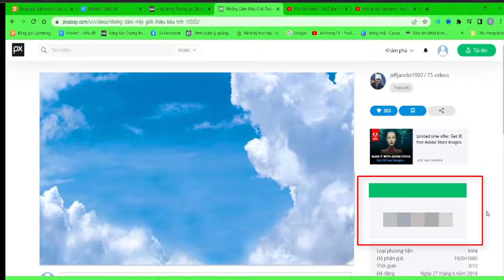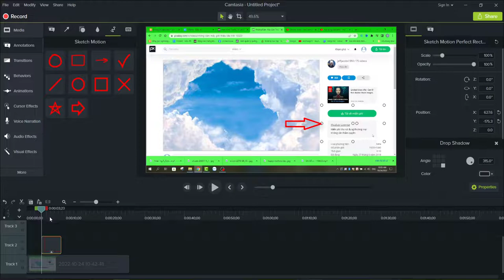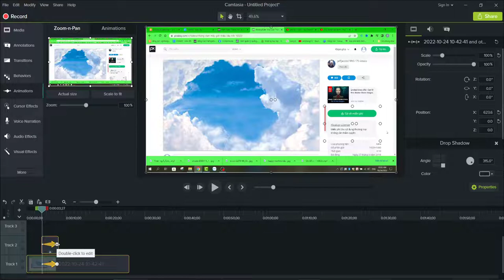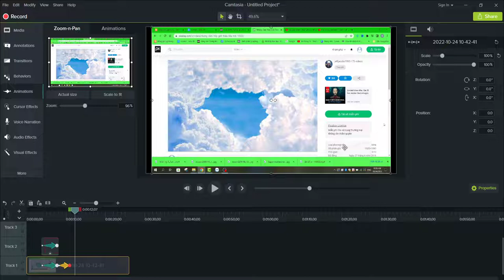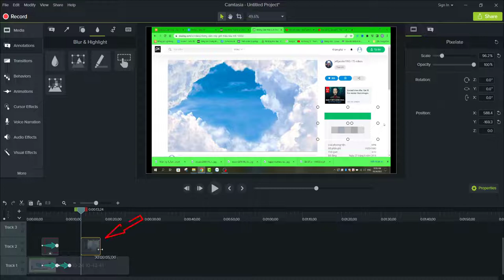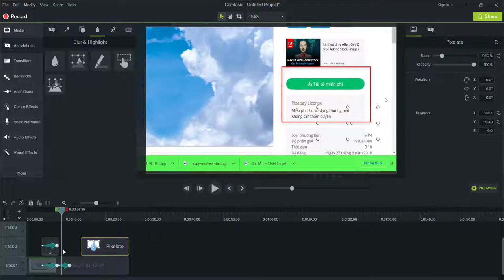Cách tạo điểm cần chú ý | hoặc điểm cần che khuất trong video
- Trong quá trình dựng video, đặc biệt là các video về hướng dẫn, đào tạo, có nhiều nội dung cần nhấn mạnh, cần tạo sự tập trung chú ý cho khán giả dễ hiểu, hoặc ngược lại có nhiều nội dung cần che khuất đi, làm mờ đi. Bởi vậy trong Video này AnKhangTV sẽ hướng dẫn cách tạo điểm chú ý, điểm cần che khuất trong video bằng phần mềm camtasia 9.
- Các bạn thấy nội dung của video mà hay và hữu ích thì hãy like và chia sẻ video giúp kênh, bạn nào chưa đăng ký kênh thì hãy đăng ký kênh ủng hộ kênh nhé, xin chân thành cảm ơn các bạn.

- Link đăng ký và đồng hành cùng kênh dưới đây:
© Bản quyền thuộc về AnKhangTV
© Copyright by AnKhangTV & Do not Reup